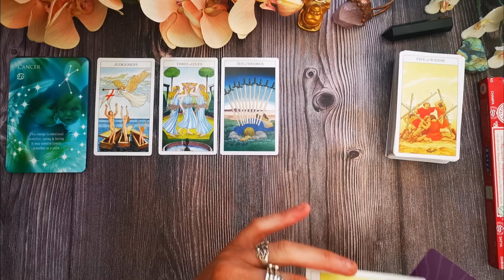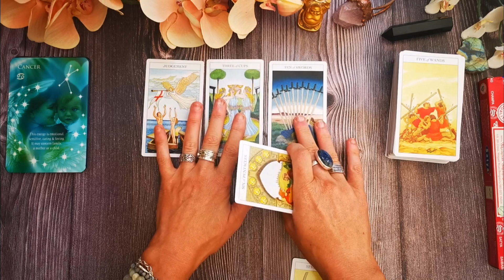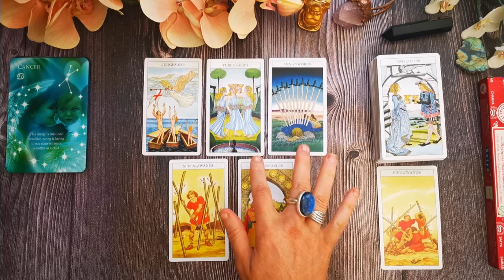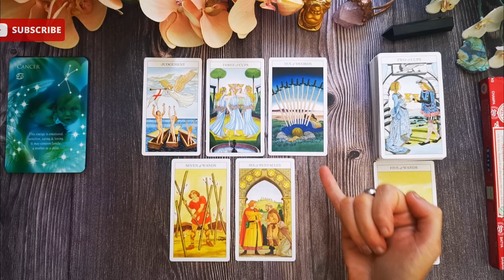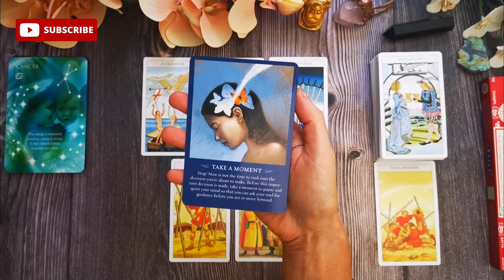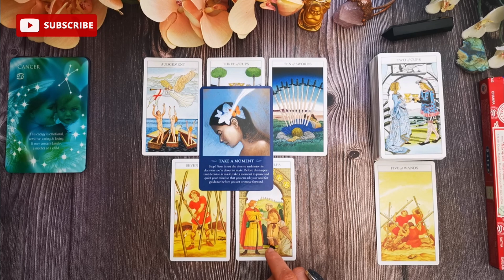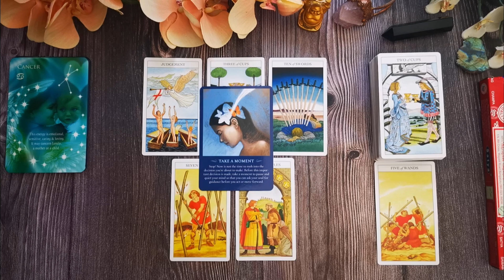CANCER - Take the Moral High Ground to Free Yourself! Gentle Tarot